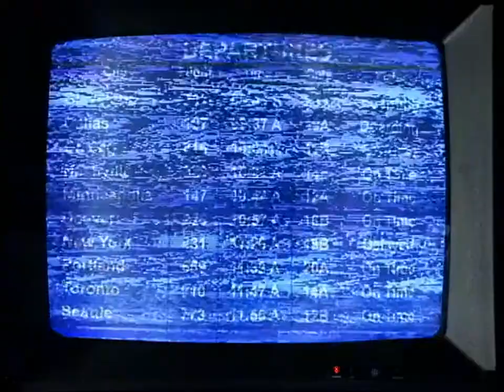Some Rare PlayStation 1 - Crash Bandicoot's Mascot Commercials